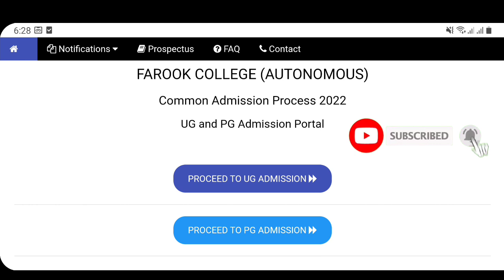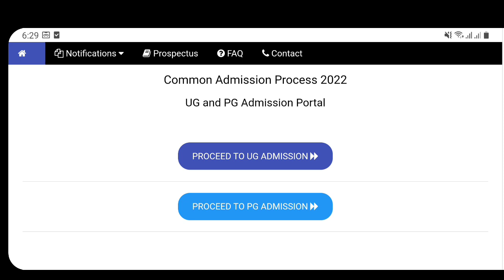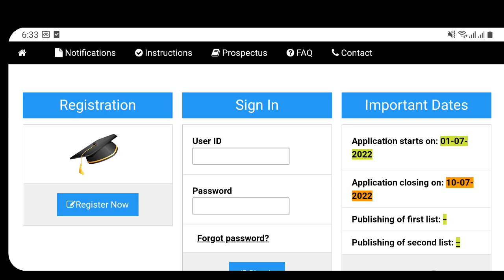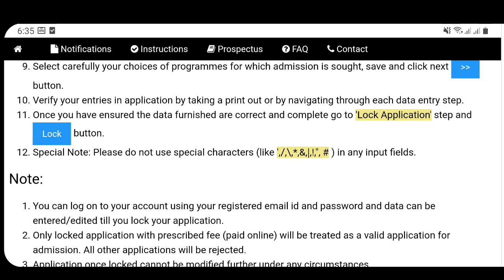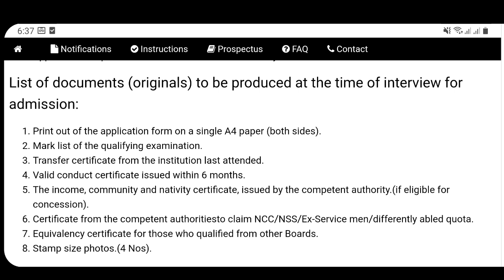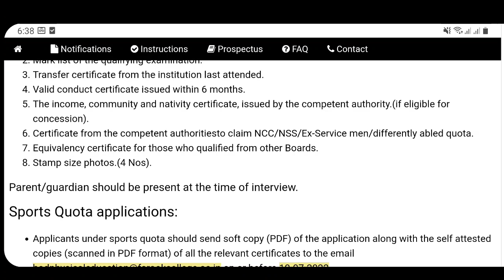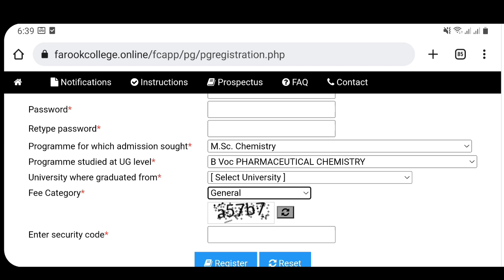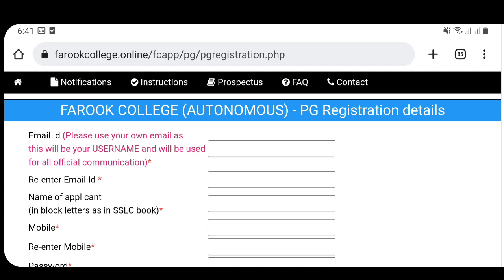FAROOK COLLEGE KOZHIKODE | PG ADMISSION 2022 | HOW TO APPLY |LAST DATE | DETAILED VIDEO